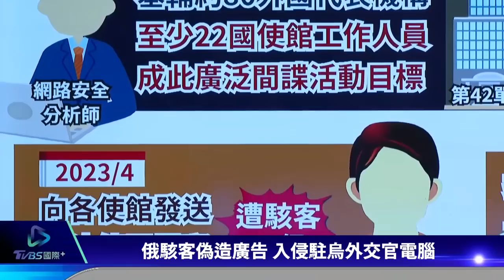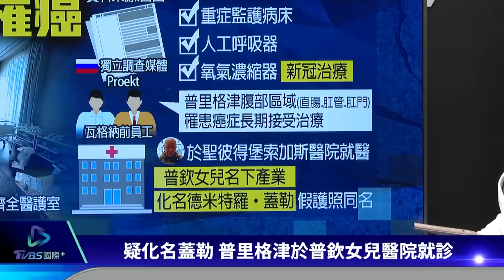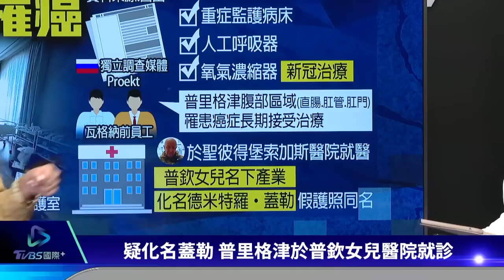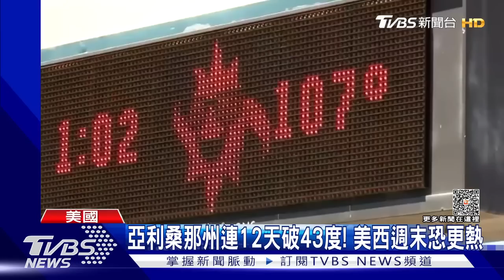汽車廣告變俄羅斯駭客跳板 豪宅有重症醫務室 俄曝瓦格納首腦罹癌 2023.07.13【國際談一輪】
俄駭客試圖入侵多國駐烏外交官電腦，居然是透過售車廣告植入惡意軟體。瓦格納首腦普里格津被爆，豪宅設重症醫護室，俄媒甚至曝光他罹患腹部癌症。